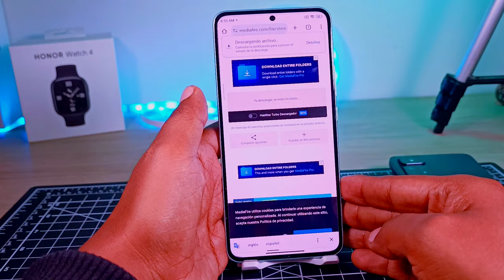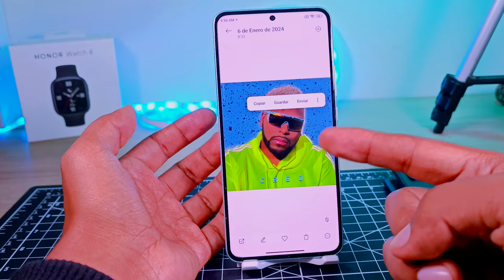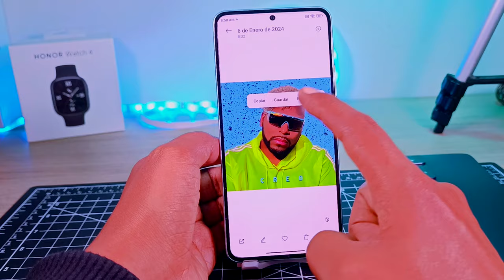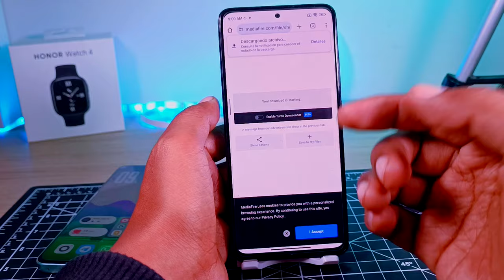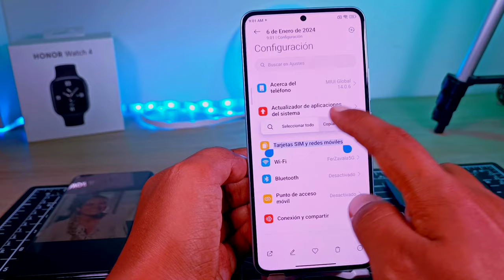Actualiza La inteligencia artificial en tu Xiaomi Versión HyperOs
Hoy actualizamos la Inteligencia Artificial de Xiaomi Version HyperOs.